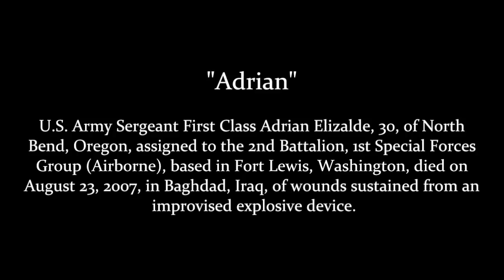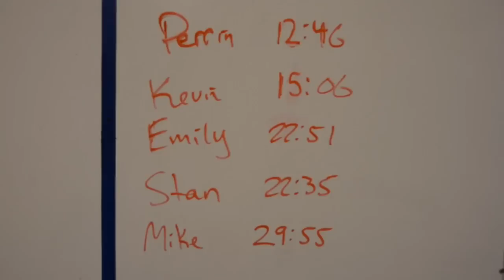CrossFit - WOD 120923 Demo with CrossFit 215 "Adrian"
U.S. Army Sergeant First Class Adrian Elizalde, 30, of North Bend, Oregon, assigned to the 2nd Battalion, 1st Special Forces Group (Airborne), based in Fort Lewis, Washington, died on August 23, 2007, in Baghdad, Iraq, of wounds sustained from an improvised explosive device. He is survived by his parents, Jorge and Teresa Elizalde, sister Rachel, and daughter Sydney Grace

"Adrian"

Seven rounds for time of:

3 Forward rolls
5 Wall climbs
7 Toes to bar
9 Box jumps, 30" box